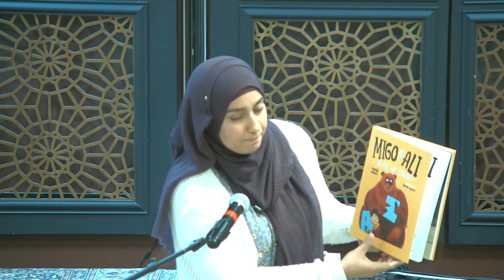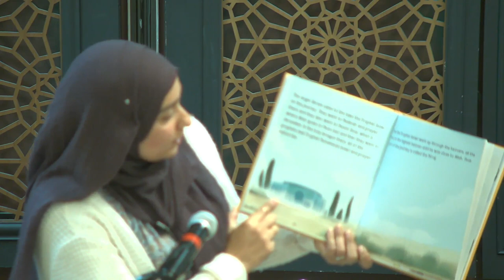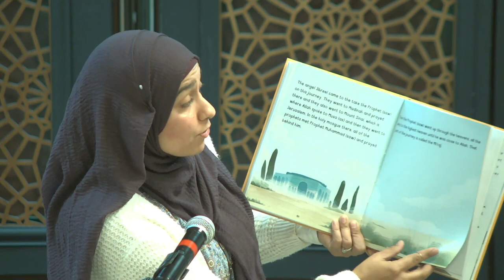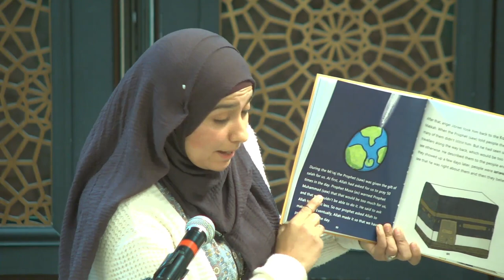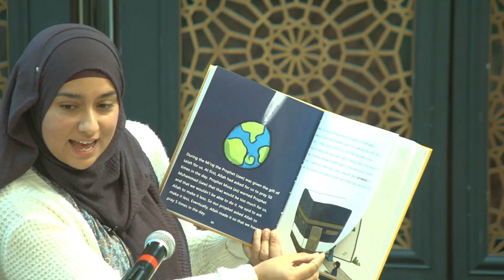The Story of Isra & Miraj (Migo And Ali: A-Z of Islam) | Islamic Story Time with Khala Emira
"Migo And Ali: A-Z of Islam" is written by Zanib Mian and read by Emira Mustafa.

Migo & Ali are back! This charming 300 page, full color book, covers 75 topics! Children will find Islamic words or concepts explained in simple, loving, child-friendly language. Vibrant illustrations decorate every section, and we see more of the light-hearted, humourous dialogue between Migo and Ali, which is what these characters are renowned for! This go-to resource is a family Islamic parenting tool which you shouldn't be without.

This special kid's session was delivered at the Muslim Community Center - East Bay (MCC East Bay) in Pleasanton, California on September 24, 2022.

Zanib Mian grew up in London and still lives there today. She was a science teacher for a few years after leaving university but, right from when she was a little girl, her passion was writing stories and poetry. She has released lots of picture books with the independent publisher Sweet Apple Publishers, but Planet Omar is the first time she’s written for older readers.

Planet Omar was first released under the title The Muslims, and won the Little Rebels Award 2018, as well as being shortlisted for the UKLA Award and nominated for the CILIP Carnegie Medal.